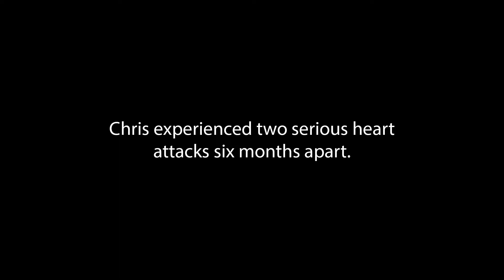Miracles Happen Here - Chris Tremblay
Chris Tremblay shares his experience and miraculous recovery at UM St. Joseph Medical Center after having had two heart attacks six months apart.